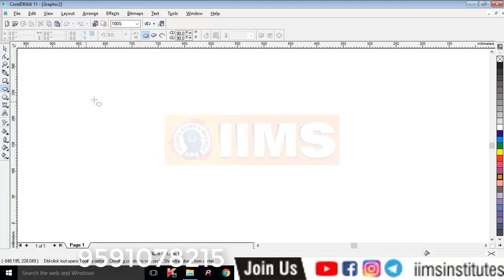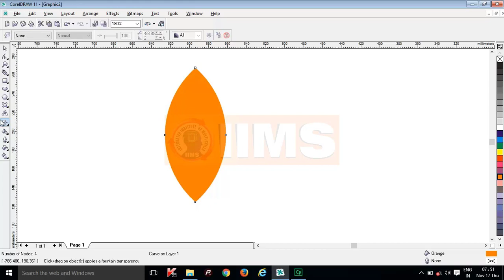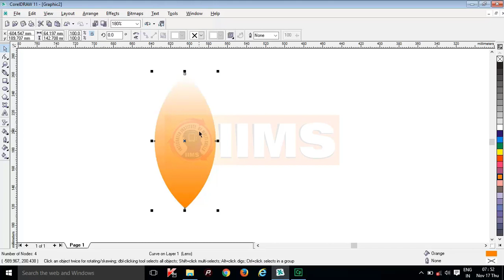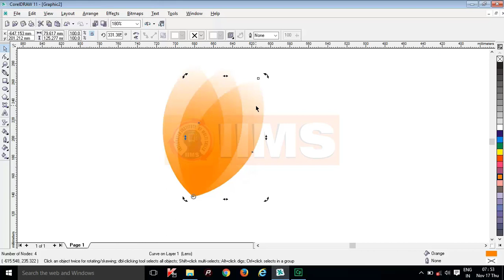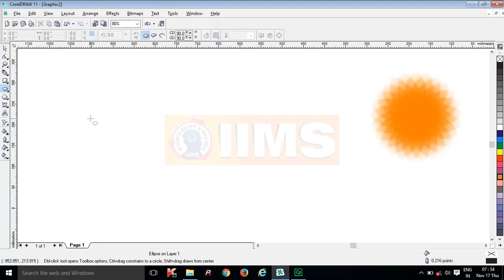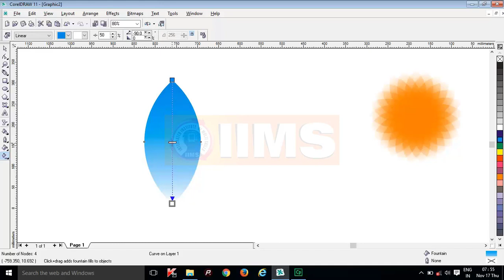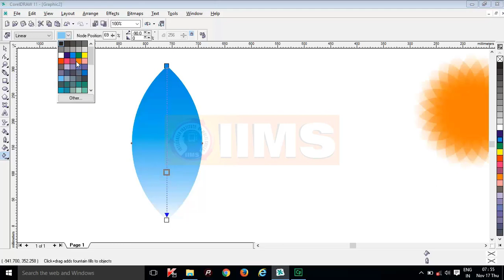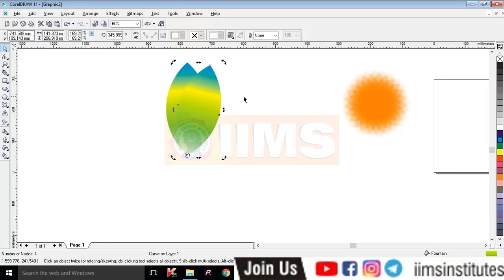11 Free ಆಗಿ CorelDRAW ಕಲಿಯಿರಿ || DTP - Desktop Publishing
Free ಆಗಿ  CorelDRAW  ಕಲಿಯಿರಿ  || DTP - Desktop Publishing ||